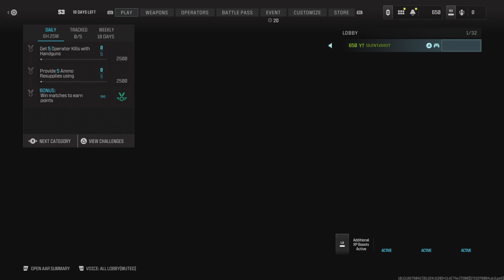Making Streamers Mad In Call Of Duty!